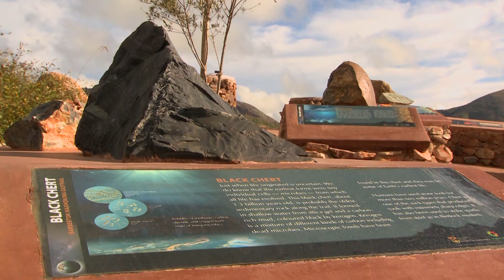Barberton Makhonjwa Geotrail ~ The Geology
The story of the Rocks of the Barberton Geotrail and their Geology.

The Barberton Greenstone Belt is the best-preserved example of a 350 million year sequence of Archaean Earth rocks - the Barberton Supergroup. These staggeringly ancient volcanic and sedimentary rocks are a unique record of Archaean Earth between about 3.2 and 3.57 billion years ago

The geotrail has been developed to preserve this geological heritage through building awareness and interest amongst local stakeholders and tourists – both local and international. It is a matchless geological resource.